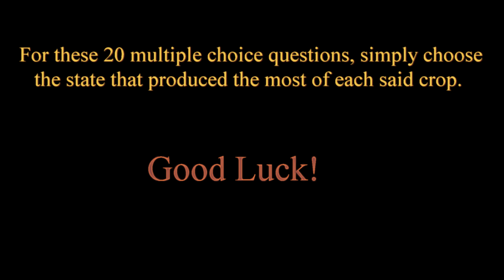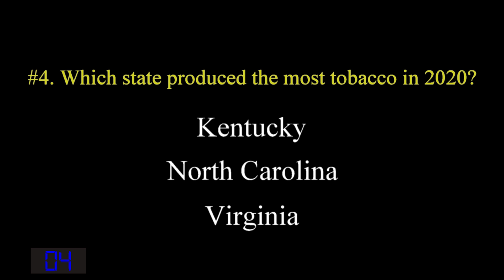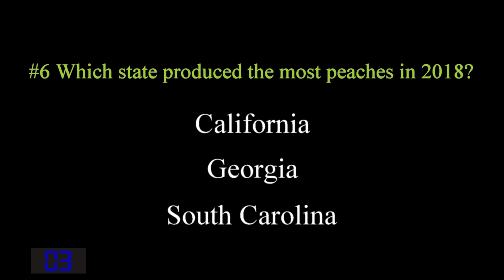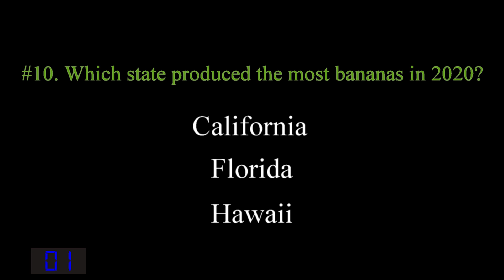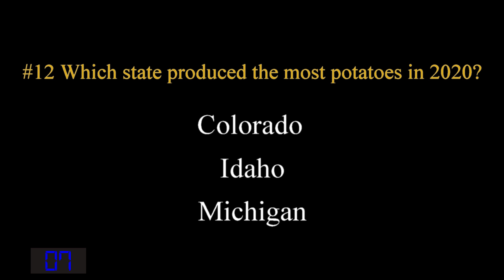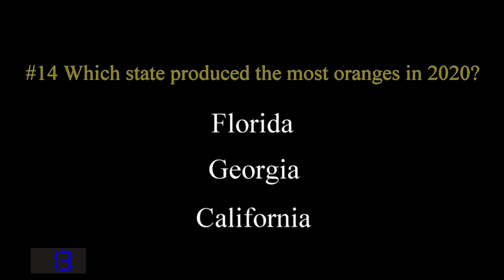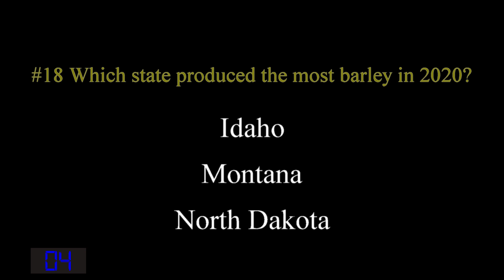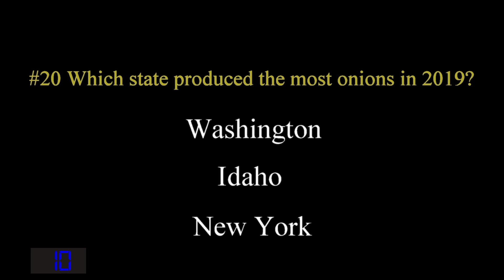US Fruits, Vegetables, and other things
Quiz your skills regarding American production of fruits, vegetables, and other crops